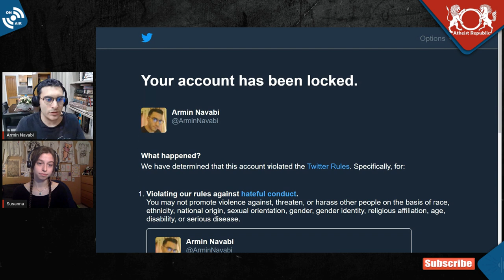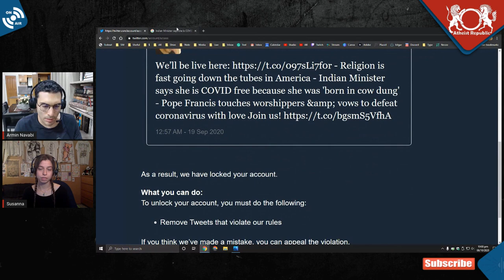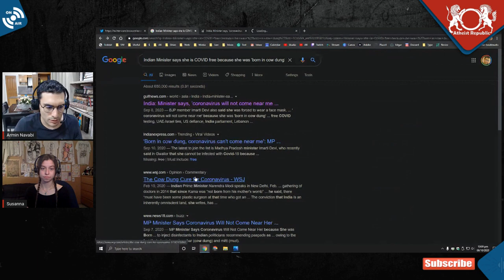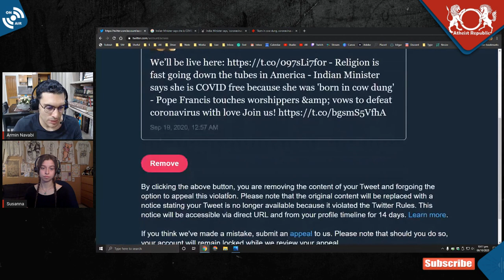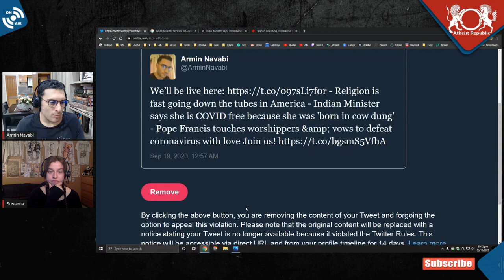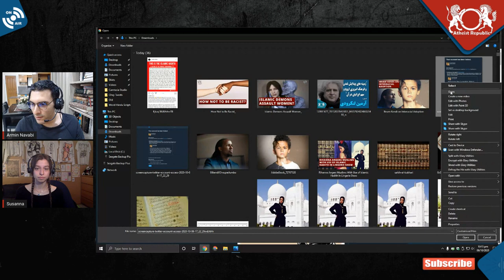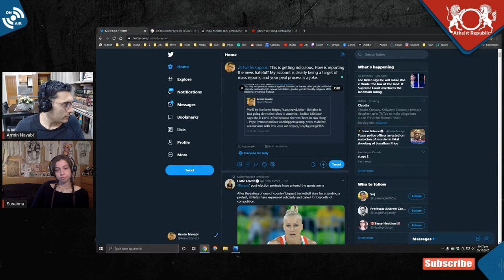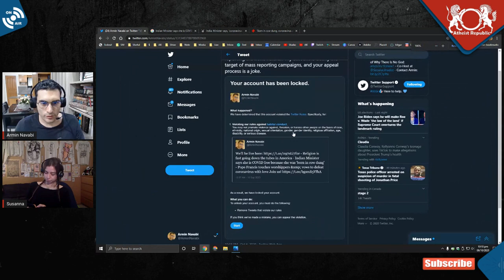Targeted by Hindutva: Locked Out of Twitter Again!